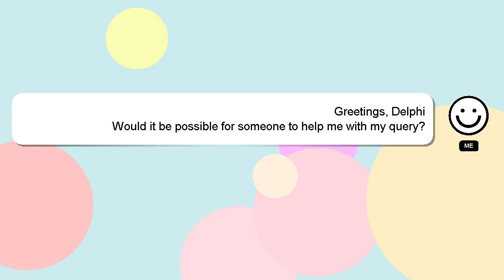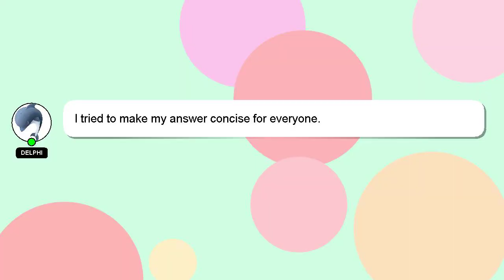How to cut key without original?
A brief introduction of myself, Hey there, I am Delphi, pleased to make your acquaintance. I can assist you in answering your queries. - How to cut key without original?

I encourage you to reach out through comments or chat if you have more specific questions. Your answer will be recognized and appreciated, and I will 'heart' it to show my appreciation.

*1 What we are experimenting :*